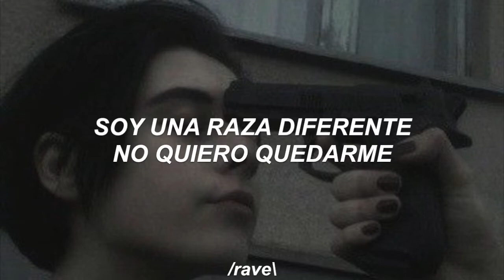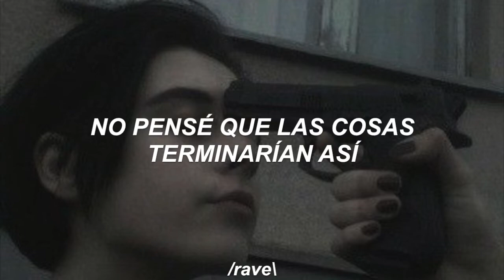he matado mi personalidad y he hecho una mucho peor...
Sam AVRY - Personality Suicide (feat. Warpwhistl & Zai!)
Sam AVRY - Personality Suicide (feat. Warpwhistl & Zai!) - sub español

⛓Sígueme!

I swear there’s something wrong with my head
Girl I know that I’m better off dead
Heard all of the things that you said to me before I killed myself inside
The person that you see now that ain’t me now I’m another personality
My other ego is already dead
Now imma live as Sam AVRY instead
This ain’t who I was born as
Didn’t used to be alone and so sad
But the person that you knew me as, he’s dead
He put a shot through his chest up inside my head
Trapped in my mind space, don’t know who I am today
All I know is I’m not the same person that you were talking to yesterday
I’m in the dark now
I watch myself bleed out
I’m all alone now
Just left wondering how
I’m not the same person today
I’m a different breed don’t want to stay
Didn’t think that things would end up this way
Can’t fight just had a Personality Suicide
Blasted, wrapped in all the bad habits
Casket, mask in fall into semantics
Imma punch my way out like it’s kill bill
Silence of the fate that was still real
I just wanna be honest with myself
Time and time they got me walkin writin bout a hell
Rise from the ashes reborn
This writhing got me feeling torn
Wondering what any of this is for it’s something necessary I can’t ignore
So I gotta go and tell em that
We’ll go into my void
You hear the sound of my voice
Work all night, wake up on a Sunday
I don’t wanna leave on a Monday
Maybe I only see us one way
Oh, oh you got me in a noose
F*** you I don’t wanna choose
Oh, oh you got me feelin loose
What I gotta do to get through to you